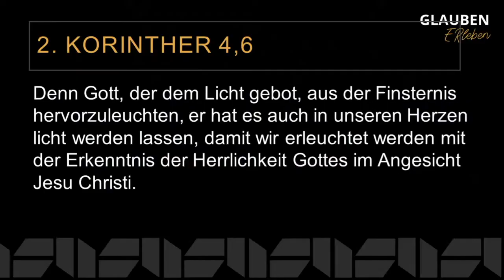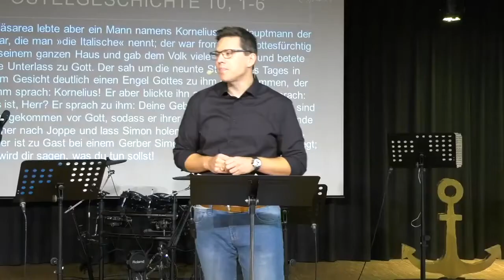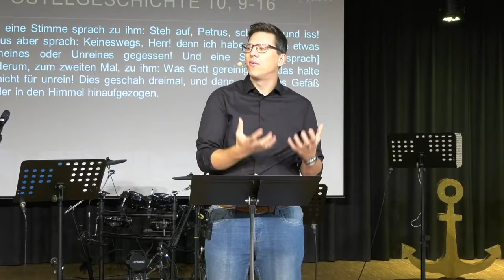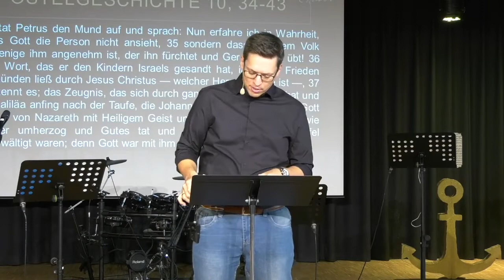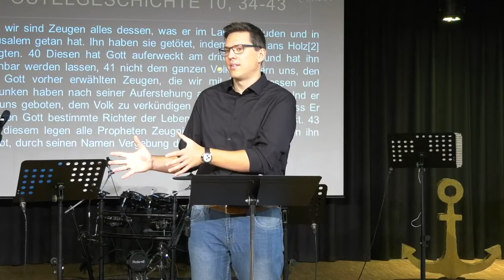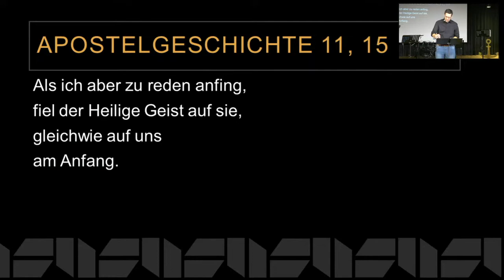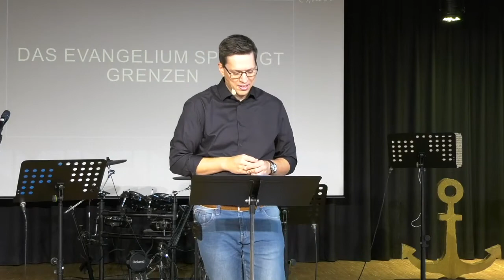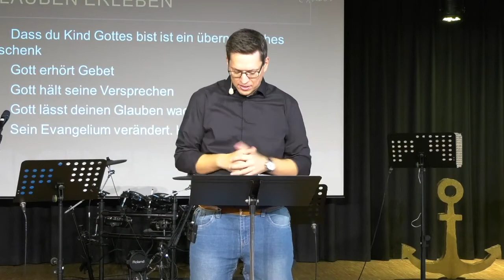Glauben ERleben (5) | Christian Günzel | 2022 10 02